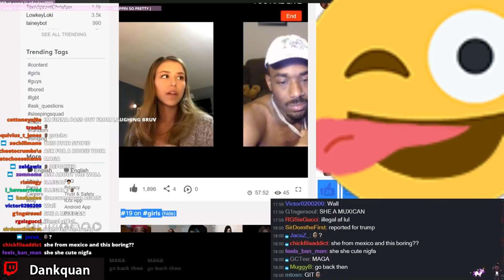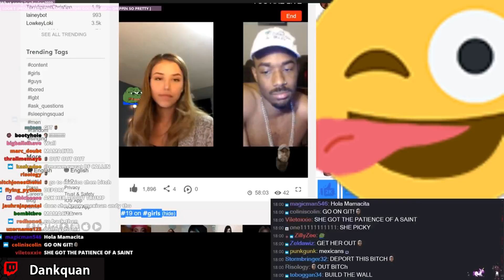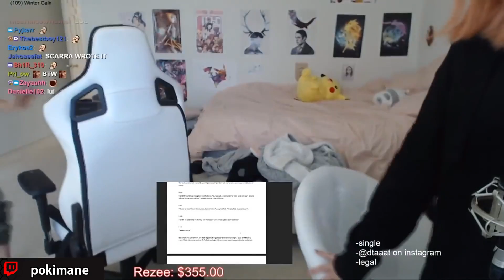February 25 Best Daily Twitch Moments(2018)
From Streamers(Bjergsen, Imaqtpie, Tyler1, PinkWard, Tobias Fate, Pobelter, Shiphtur, KayPea, BoxBox, VoyBoy, LL Stylish, Dyrus, Faker, Scarra, Pokimane, Bjergsen, IWDominate, Gripex)Highlights

Do you have a great montage or maybe a funny gameplay feel free to submit the video by e-mail to and be feature here.